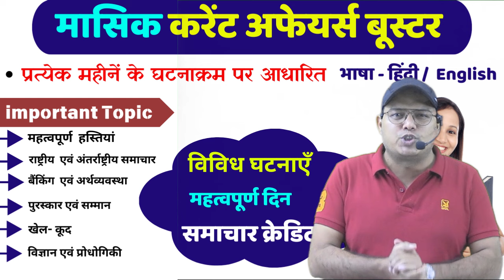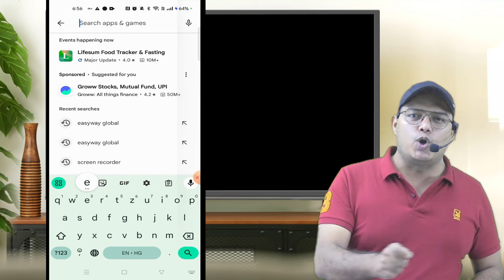मात्र 111 रुपयें में पुरे 1 साल के लिए प्रैक्टिस सेट | सभी परीक्षाओ के लिए महत्यपूर्ण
rrb alp mock test (cbt 1)
ALP Practice Set SK JHA
➡️ Easyway Apps Download  करने के लिए दिए गए लिंक पर क्लिक करें ⬇️